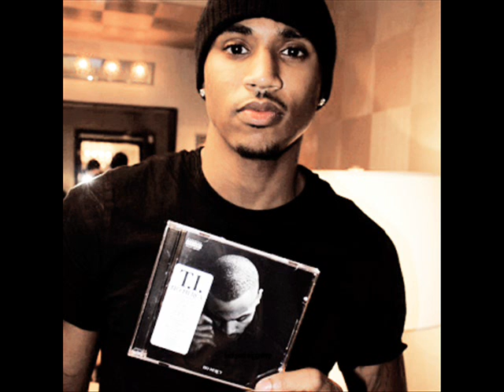Made Me Trey Songz feat